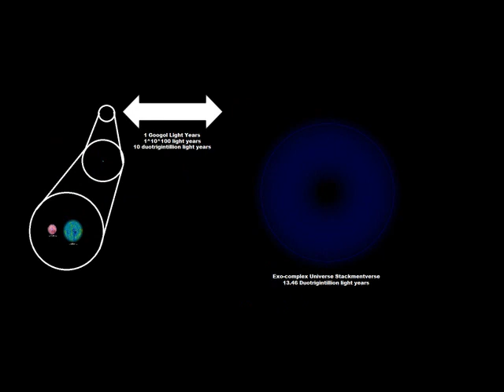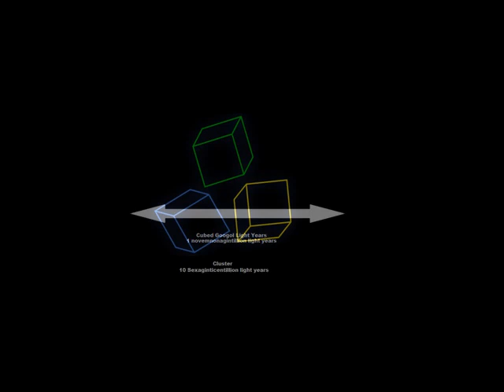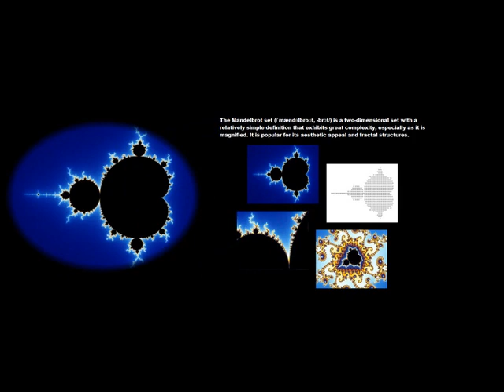Scale Beyond The Universe Part 5 (End-Post Universe 2/2)